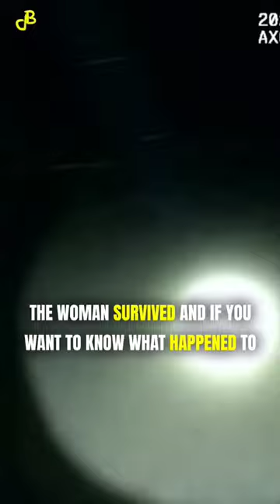The train crashes into police vehicle - caught on camera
plateville colorado - caught on camera  The 20-year-old woman, Yareni Rios-Gonzalez was inside the police vehicle when a train arrived. The police vehicle was parked in the middle of railroad. She survived the incident.